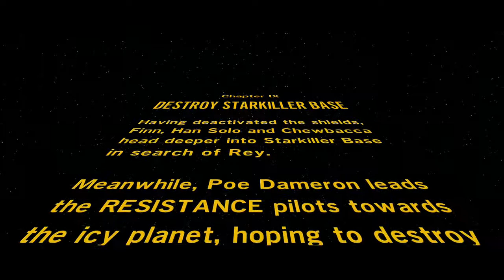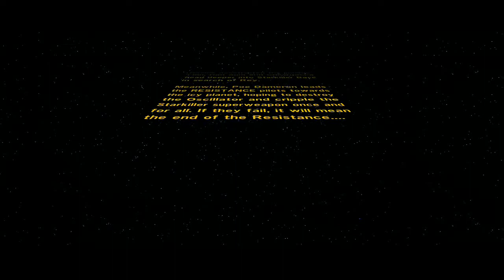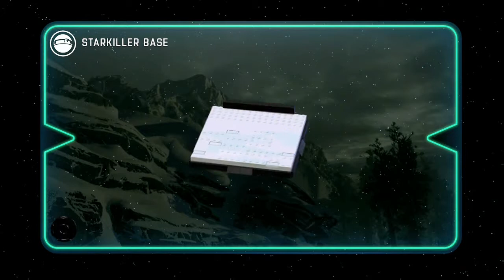LEGO Star Wars: The Force Awakens Part 10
Han Solo Dies.

I do not claim to own Star Wars or any properties in Star Wars. They belong to Lucasfilm and Disney. I do not claim to own the music by John Williams.